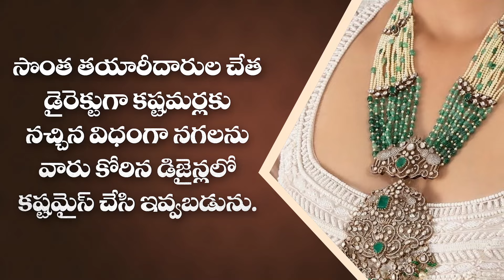గేటు దాటితే కొడుతాం - Construction of YCP Offices Without Permissions in Nellore | YCP Office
Construction of YCP Offices Without Permissions in Nellore